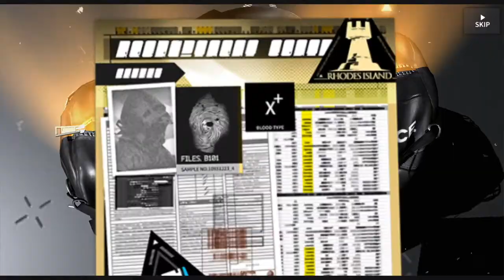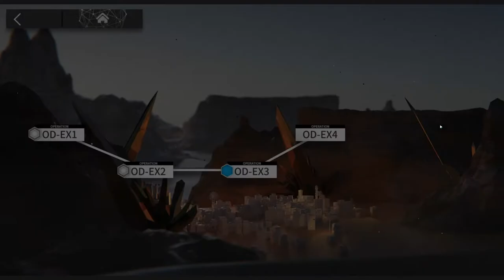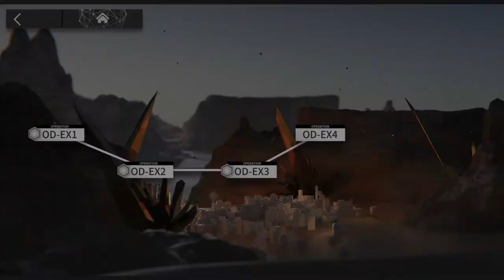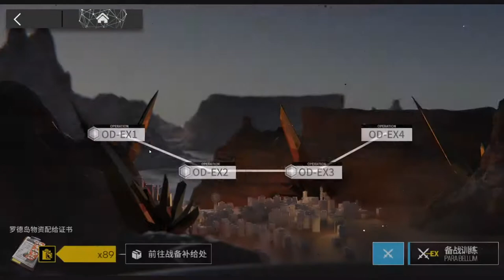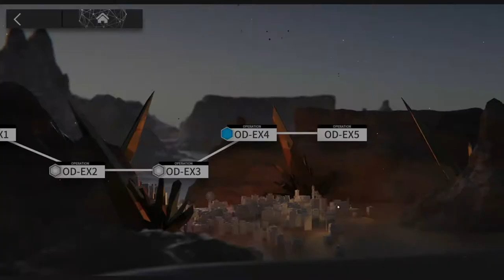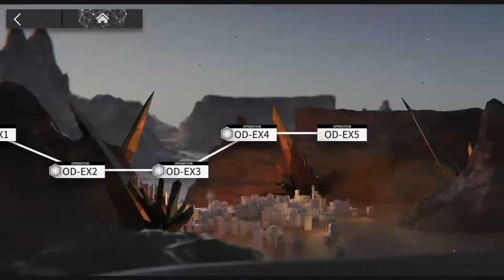[Arknights] See It First! Operation Originium Dust EX Stages OD-EX1 to 4 (Part 6 of 8) [Ep. 088]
Finally, the EX stages are open! Without further ado, let's dive right in, the EX stages of Operation Originium Dust!